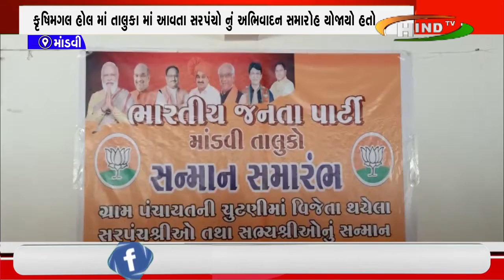@MP Prabhubhai Vasava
કૃષિમગલ હોલ માં તાલુકા માં આવતા સરપંચો નું અભિવાદન સમારોહ યોજાયો હતો !!